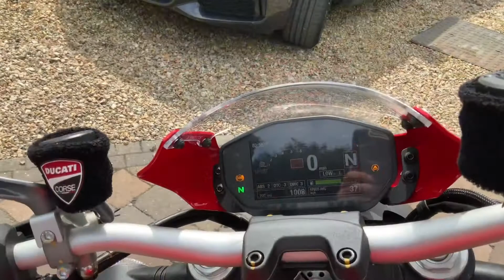69 Ducati 1200 Monster